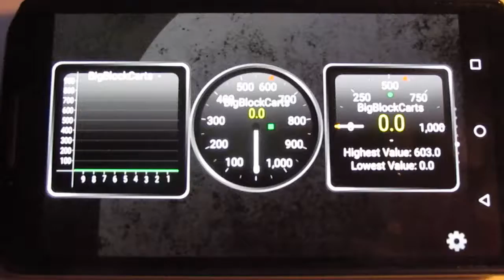Torque App for Arduino - BigBlockCarts.com